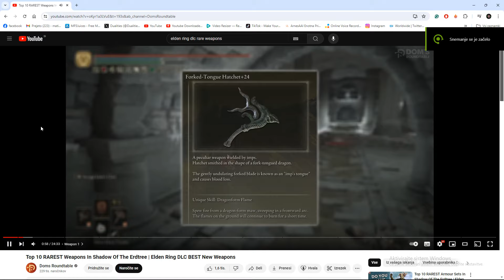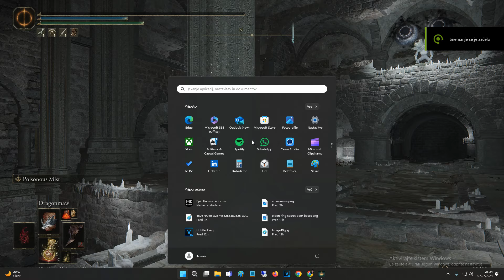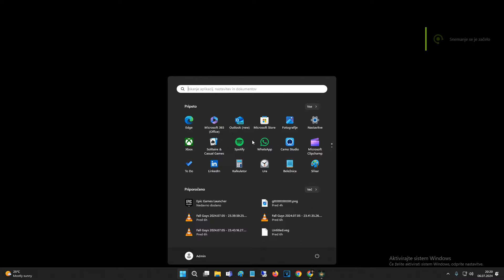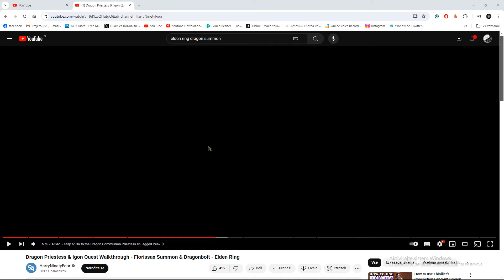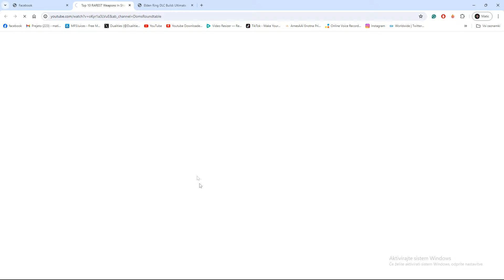Why is Elden Ring so Outdated?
Probably the most overrated game of all time, game made for cor console players with almost 0 PVP and social elements. It is such an incomplete game that lack of replayability, keyboard scheme etc ...
Just a guy who loves gaming and esports and community :) Elden Ring